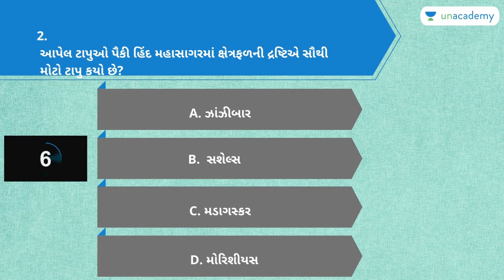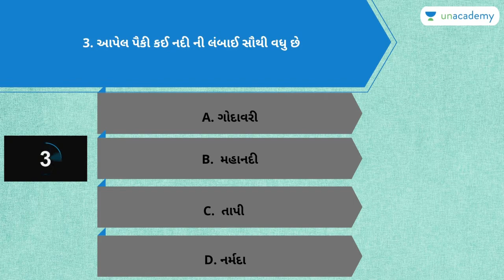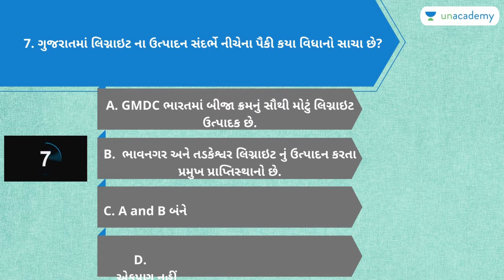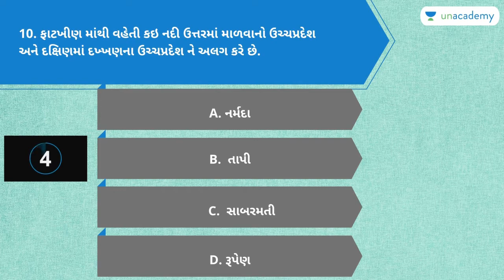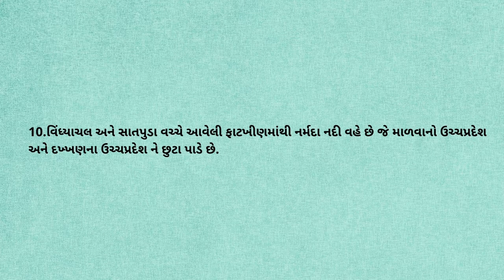Rapid Fire Questions for GPSC | Most Important Questions | Part - 60 | Unacademy GPSC